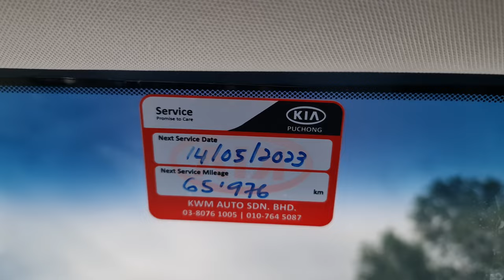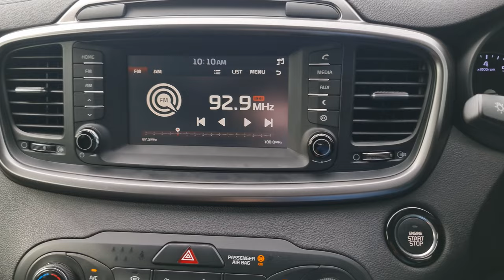【WALK AROUND】KIA SORENTO 2.4 HS AWD 2018